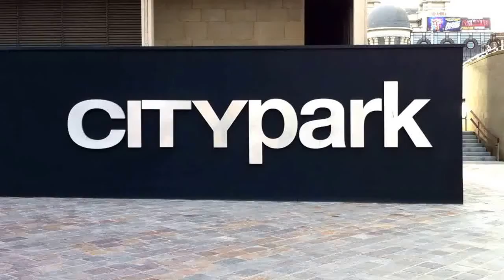City Park Bradford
City Park Bradford by Gillespies LLC with Arup, Sturgeon North Architects and EC Harris. Public art work curated by Atoll include Reed lighting columns and play sculptures by Wolfgang Buttress and interactive fountain programming collaboration with The Fountain Workshop by new media artists Haque Design + Research.